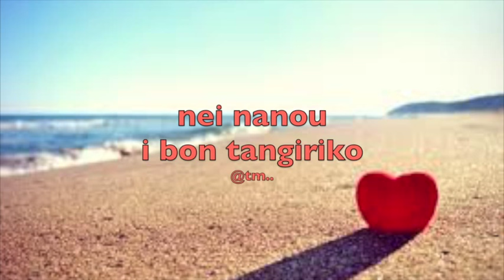nei nanou i bon tangiriko_Emerlyn+Teidy Boy_Dj Williams Produxn - Kiribati@tm..